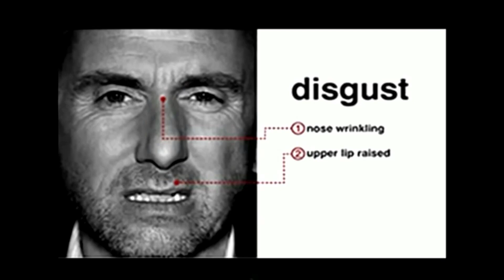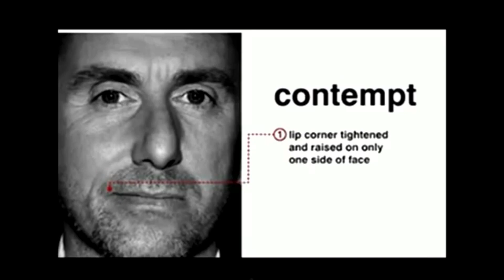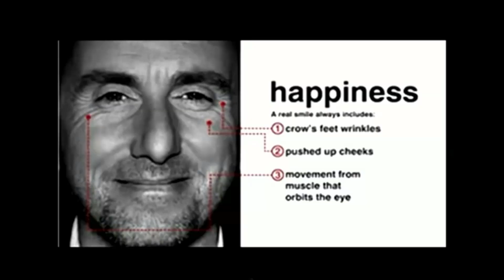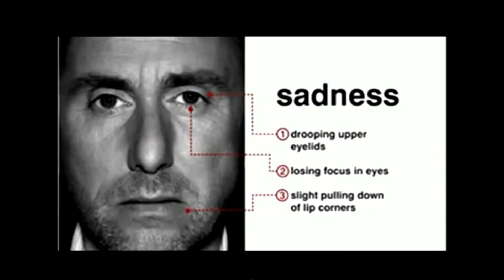How to read people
How to read people through their mask